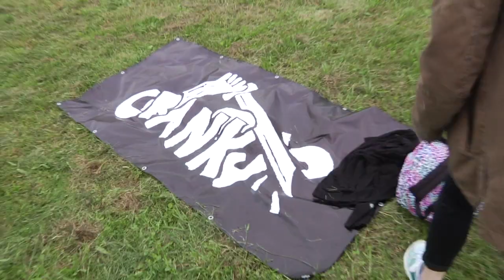CRANKS AT INLAKE FESTIVAL 2020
Just a week of skating, partying and having fun at 1st ever Inlake Festival, which took place in beautiful Masurian city of Giżycko.

It was too awesome to even tell, but check a little of how much crazy stuff happened on Inlake Festival and K-GAMES 2020.

Riders: Tomek Przybylik, Piotrek Combrzyński, Krystian Zarzeczny, Karol Byrski, Kamil Gruba, Dominik Kielan, Paweł Fijał, Patryk Pilch, Michał Kaliściak, Tomek Fajst, Przemek Kępiński, Łukasz Kaźmierczak and many more!